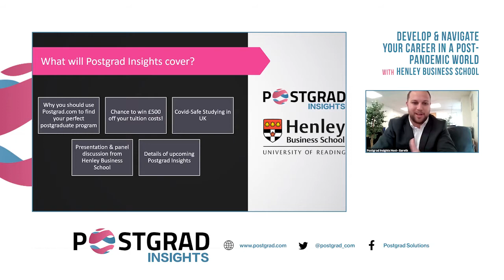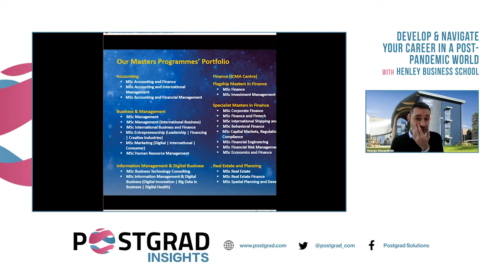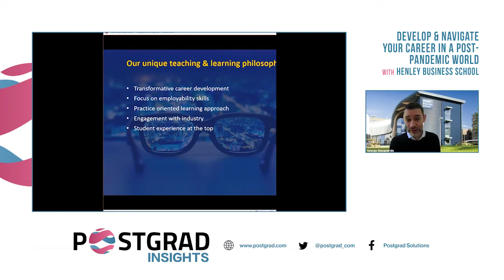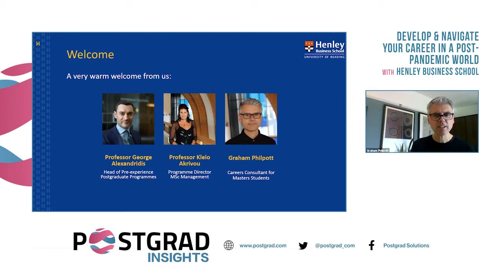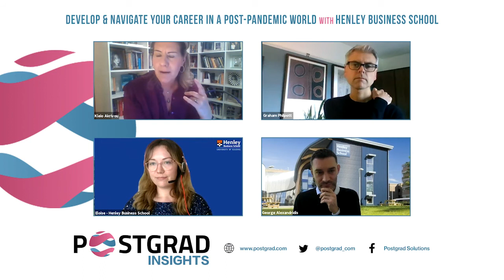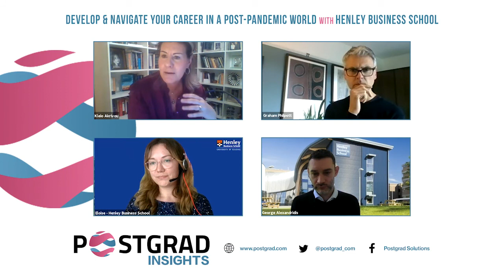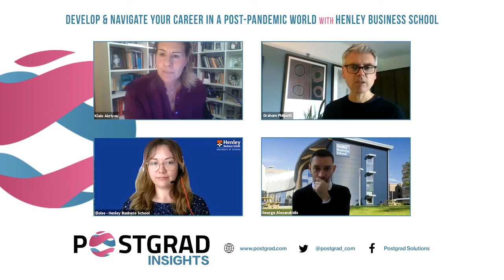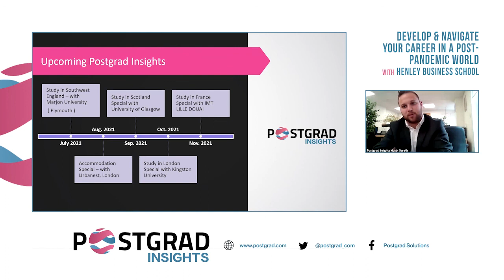Study business with Henley Business School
Postgrad Insights - develop and navigate your career in a post-pandemic world.